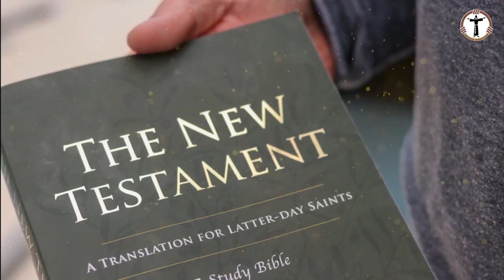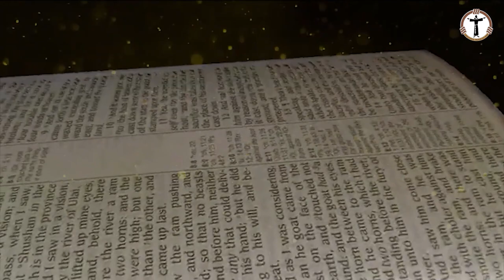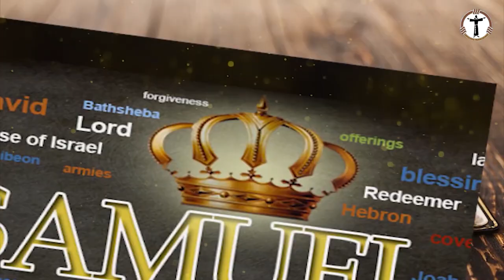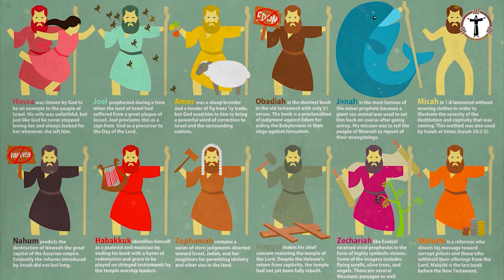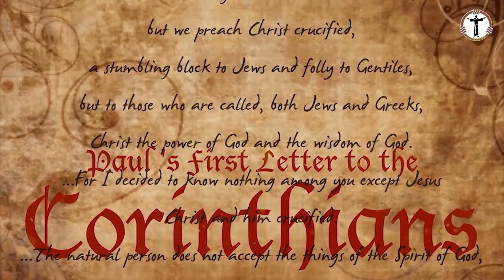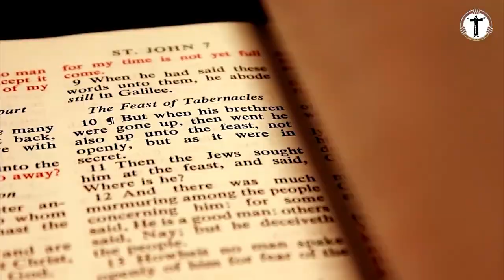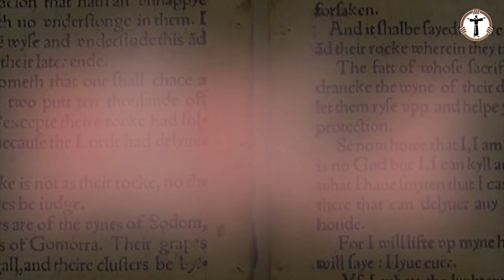Bible Geeth | Learn the books of Bible through the Song | Konkani Bible Geeth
Konkani Bible Geeth
Lyrics & Tune : Capuchins ordained in 2012
Singers : Dr Prashant Raj & Anitha Dsouza
Recorded @ : Cad Media Mangalore
Video Edit :  Fr Stephen Belman Capuchin